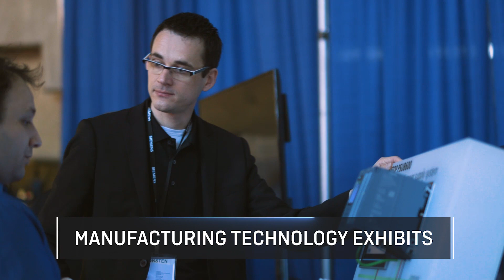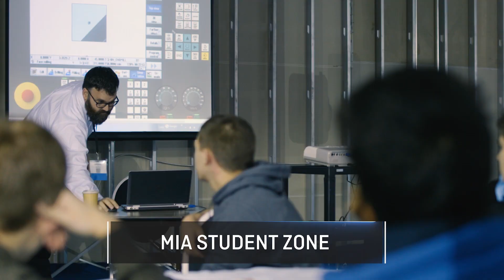Manufacturing in America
Manufactuing in America is a premier annual event, hosted by Electro-Matic and SIEMENS, held in Detroit, MI.  This event brings together over 3500 manufacturing executives, engineers and enthusiasts. It provides an opportunity to learn about the newest technologies, exchange ideas with industry leaders, share best practices, and be a part of the conversation advancing the future of manufacturing in the United States and beyond.

With over 100 techical seminars and workshops and over 50 exhibiting booths, it is an event that is free to attend, but you must register. Attendmia.com